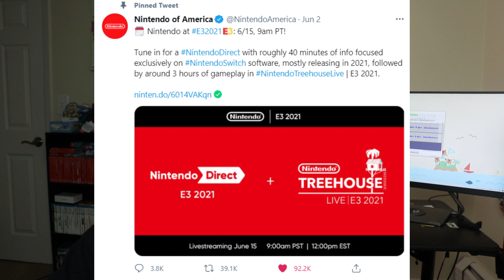E3 2021 WISHLIST! | NEW GAMES, NEW UPDATES, SWITCH PRO?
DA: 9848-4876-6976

Patrick McNamara
145 New London Tpke
USA

Follow NintenTalk for more!